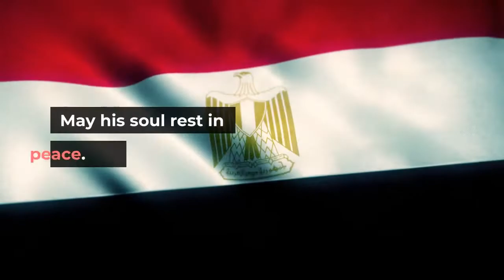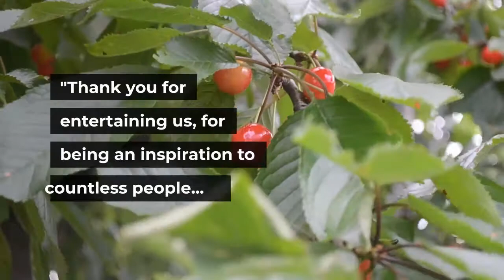Beloved Bollywood actor Sidharth Shukla dead at 40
Beloved Bollywood actor Sidharth Shukla has died at the age of 40, a TV network he worked for said Thursday."We, at Colors, are saddened & devastated by the sudden loss of our family member, Sidharth Shukla, " Colors TV tweeted. "He will be immensely missed. His passing is an irreparable loss for us & the whole industry. Our prayers & support are with his family, friends & fans. May his soul rest in peace. "It was not clear Thursday afternoon how he died. Shukla won both "Fear Factor: Khatron Ke Khiladi" and "Bigg Boss, " a "Big Brother" type of reality show. Last year, he was voted the show's "greatest of all time" in polls conducted by Colors TV. He also hosted "India's Got Talent" and was most recently starring in "Broken But Beautiful, " a TV drama series."Thank you for entertaining us, for being an inspiration to countless people across the globe, " another tweet from Colors TV said.